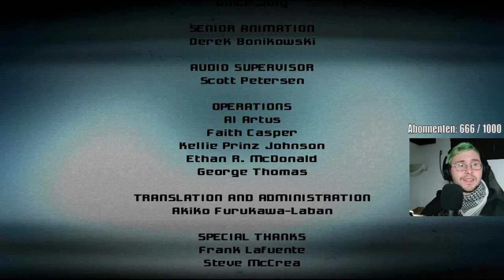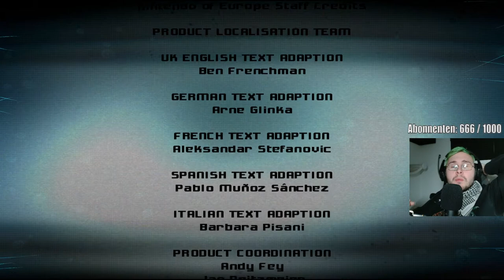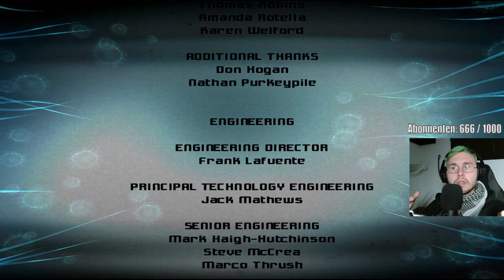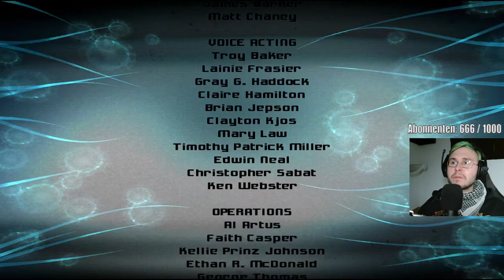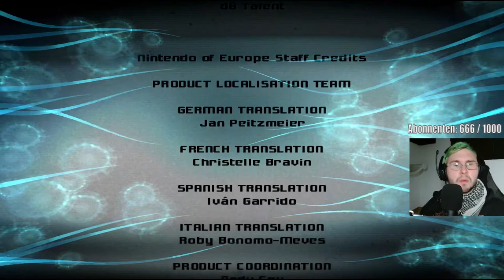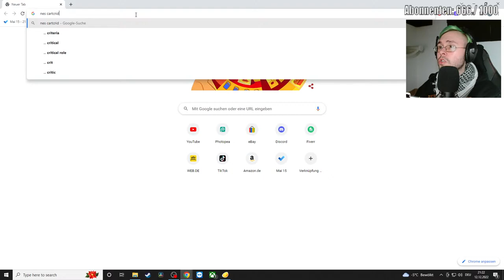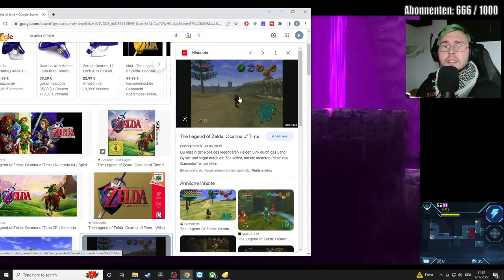🔴ALLE METROID Spiele in CHRONOLOGISCHER REIHENFOLGE Ⓜ️ Metroid Monday Ⓜ️ Metroid Prime 3 Corruption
Willkommen am METROID MONDAY! Jeden MONTAG von 8 - 9 UHR und Abends von 20 - 22 Uhr spielen wir jetzt die original METROID SPIELE  in CHRONOLOGISCHER Reihenfolge durch. Und zwar nicht in der Reihenfolge in der die Spiele released wurden, sondern in der richtigen STORY REIHENFOLGE!

Seid mit dabei wenn wir uns auf eine Generationenreise durch verschiedene Alienplaneten und Konsolenportierungen mit Samus Aran kämpfen!

Die entsprechende Reihenfolge ist
1) Metroid bzw das Remake Metroid: Zero Mission
2) Metroid Prime
3) Metroid Prime Hunters
4) Metroid Prime 2: Echoes
5) Metroid Prime 3: Corruption
6) Metroid Prime: Federation Force
7) Metroid II: Return of Samus (or its 3DS remake, Metroid: Samus Returns)
8) Super Metroid
9) Metroid: Other M
10) Metroid Fusion
11) Metroid Dread

Von dieser Seite hab ich die Reihenfolge also wenn etwas nicht stimmt liegt die schuld bei denen :P

* UNTERSTÜTZ MICH *

* SHOP *

* Spiel *

Veröffentlichungsjahr: 27. August 2007
Entwickler: Nintendo
Publisher:  Nintendo

* Algorithmus *

Du bist der Kopfgeldjäger! Tauche ein in lebendige, fremde Welten und lass dich vom packenden Geschehen mitreißen! Nie zuvor war Erforschen, Kämpfen und Rätsellösen so intuitiv! Die dramatische Krönung der Trilogie: Die Phazon-Verseuchung bedroht das gesamte Universum...und Samus Aran.